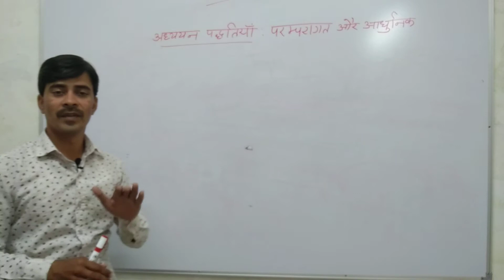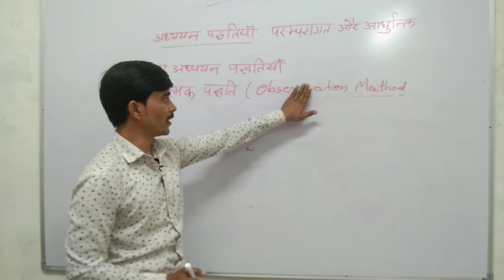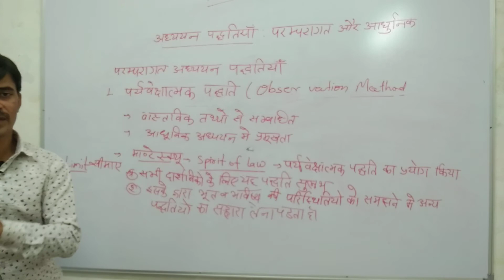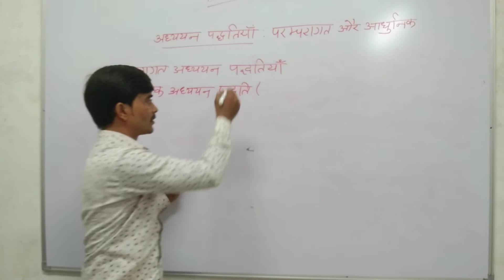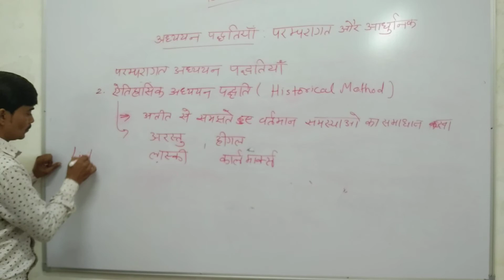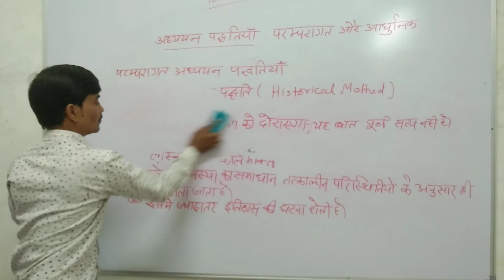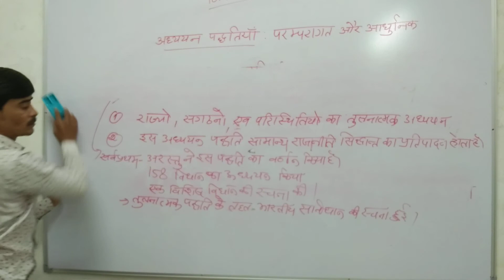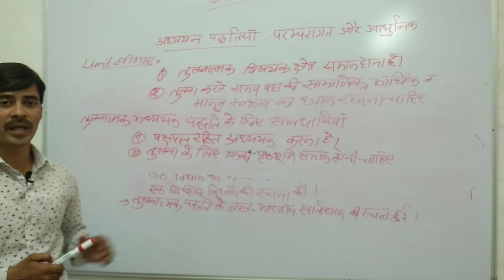अध्ययन पध्दतियाँ -B.A. PART - 1 Political Science lecture 2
प्रिय विद्यार्थी ,